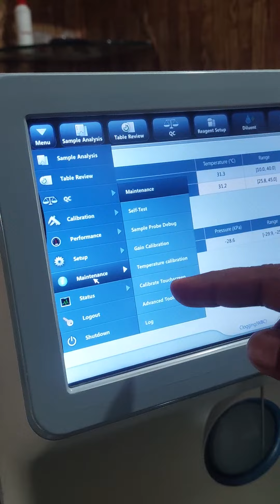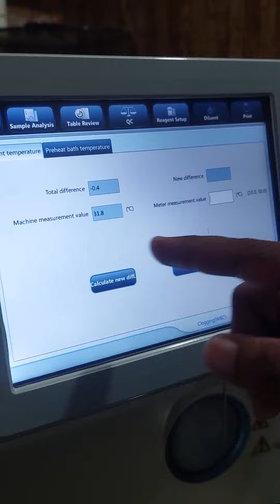Preheating Bath & Diluent Temperature Error